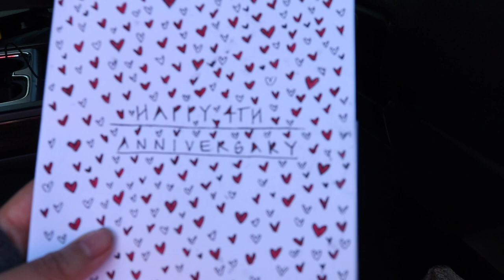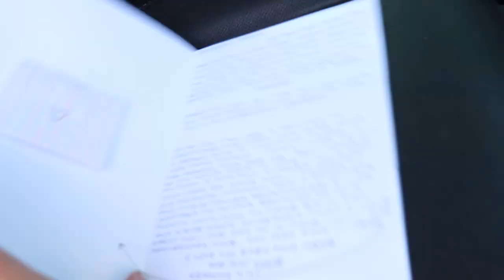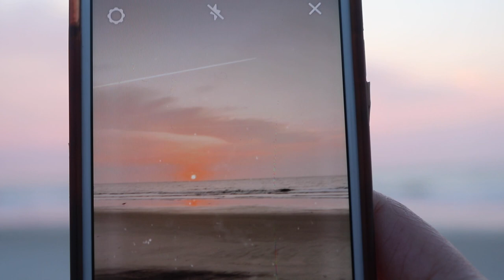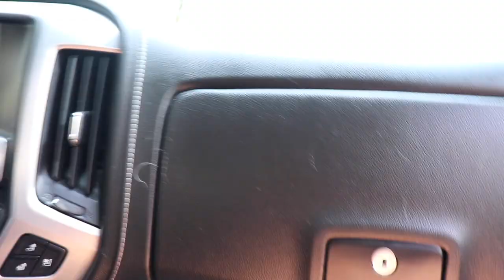COME CAMPING WITH US | HUNTING ISLAND SC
WELCOME BACK ROOK PACK!!!

Come with us and enjoy a weekend of camping at Hunting Island State Park in South Carolina! It was a blast taking our husky Theo on is first real adventure! We hope you guys have fun goofing off with us…

THE JAMS
*AQUA STONE THRONE* check it out

COMMENT what restaurant has the best nachos